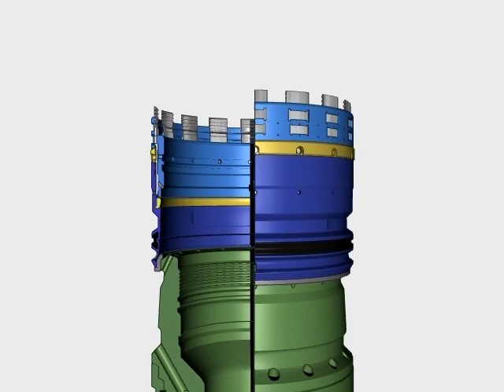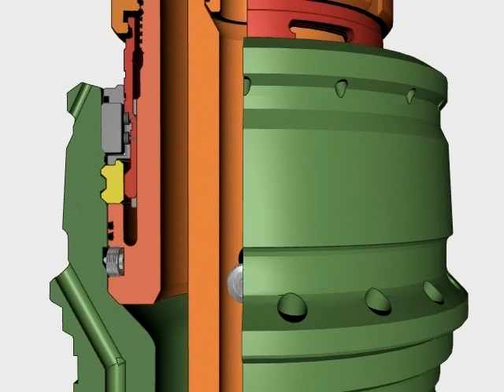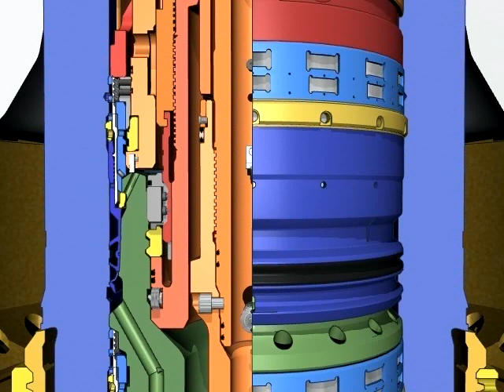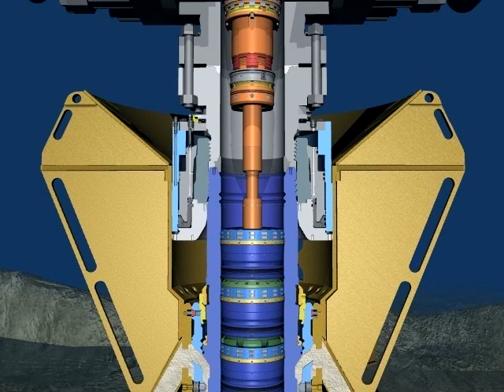17 run 7 CHSART